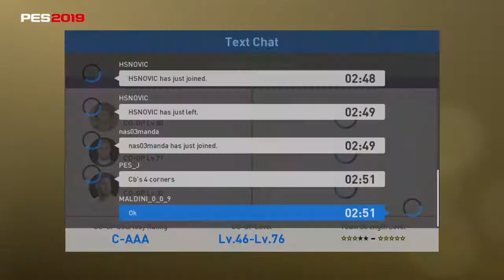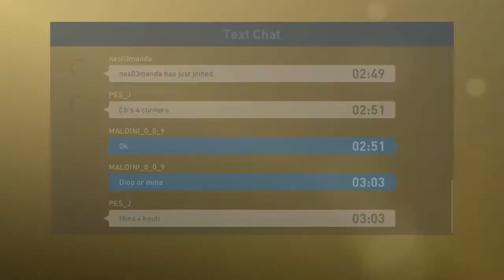Pes 2019 Gameplay